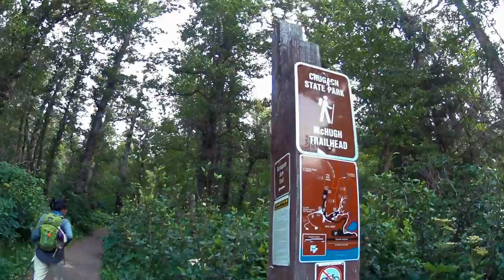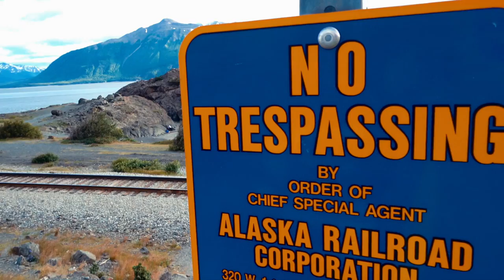Day 3 in Alaska - Rabbit Lake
First hike of the trip, and it didn't disappoint. We read great reviews of the hikes in the Chugach (and the entire state) It's one of the best trail references we've ever seen so check it out if you're planning on having an adventure in Alaska!

Filmed with Sony pocket cameras
Edited in FCP X